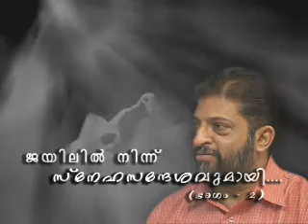Malayalam Testimony Bro.Joseph mathew Part-2